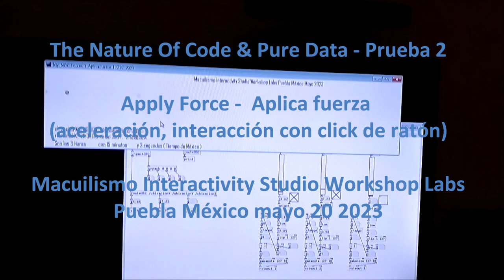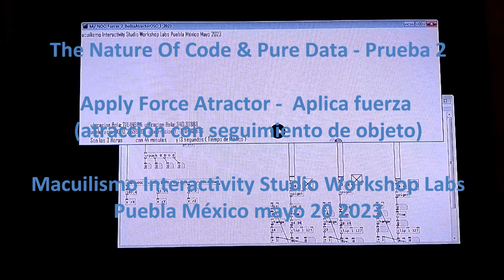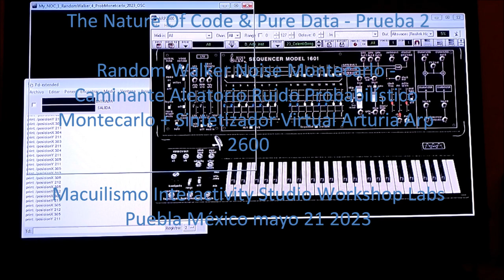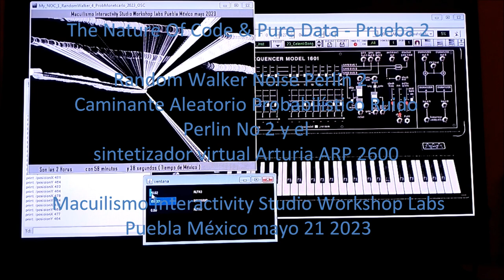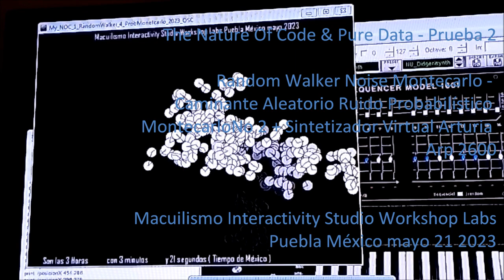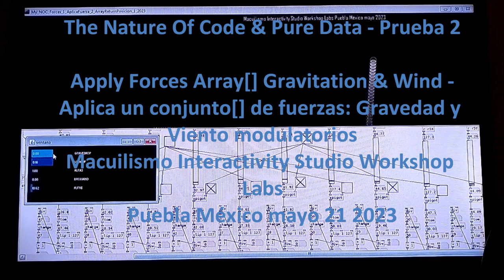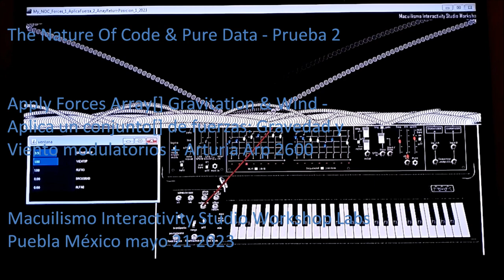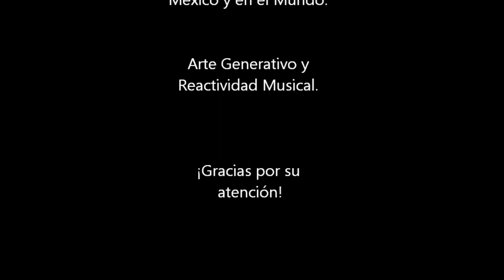The Nature of Code & Pure Data - Prueba 2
La series "Nature Of Code & Pure Data" son un tributo a los años dorados del Código Libre entre 2006 a 2012 y son un homenaje a todos los artistas que fuimos y que formamos parte de esas generaciones en México y en el Mundo. Arte Generativo y Reactividad Musical.

The Nature Of Code (Processing) & Pure Data por Iván Macuil
Priego son una selección de código que produce interacciones en tiempo real, mezclando las plataformas libres Processing y Pure Data.
Con ejemplos tomados, modificados y adaptados del libro y videos de:The
Nature Of Code de Dan Shiffman.

Interactividad en tiempo real utilizando mensajes OSC y GUI P5 para mejorar la reactividad y correspondencia entre los programas y sus envíos
MIDI para Pure Data y Reason.

Macuilismo Interactivity Studio Workshop Labs
Puebla México abril y mayo de 2023.